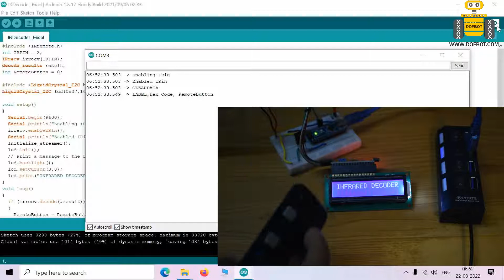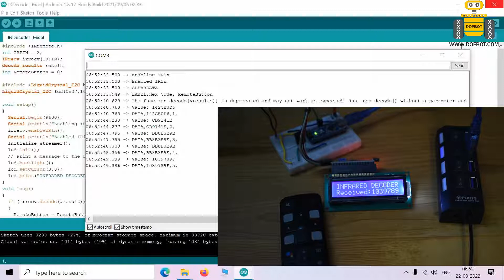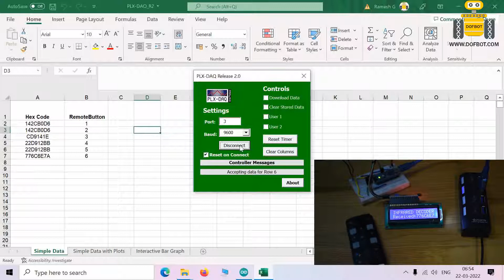IR Decoder with Data Acquisition tool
Here to learn TSOP1738 IR receiver to build an IR Remote Decoder using Arduino nano and LCD. The LCD to display the decoded code – the number for  pressed button on IR remote. The hex code for every button will be logged to Microsoft Excel Sheet from the PLX-DAQ release 2.